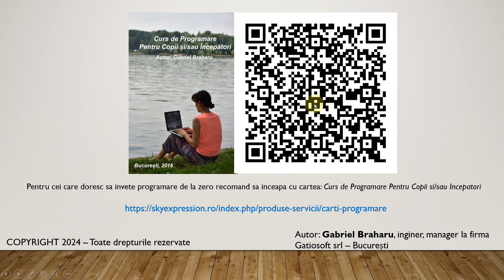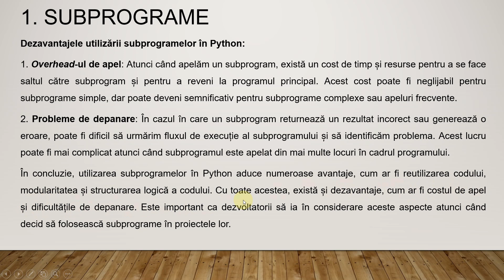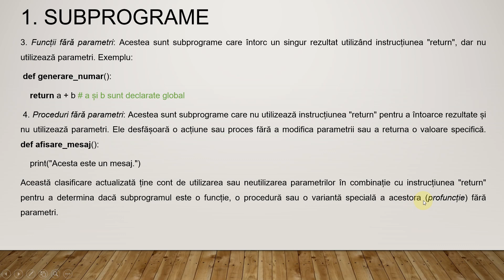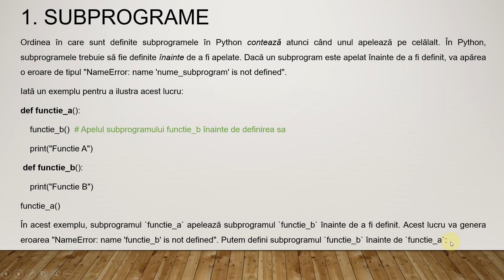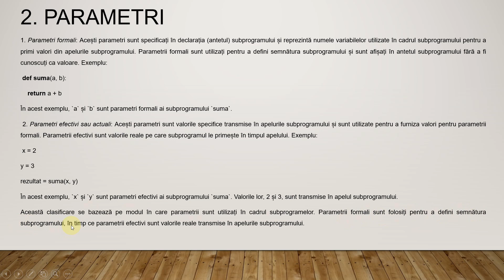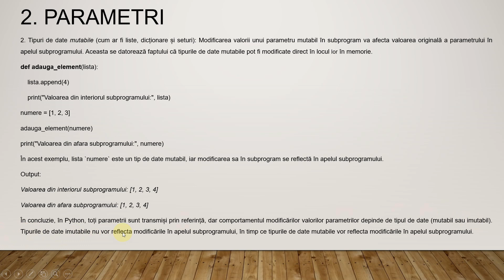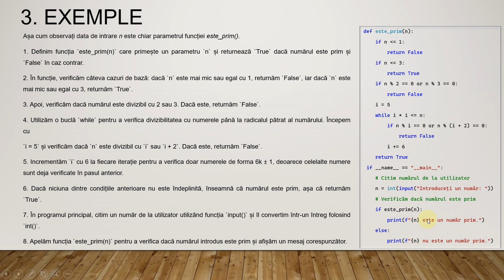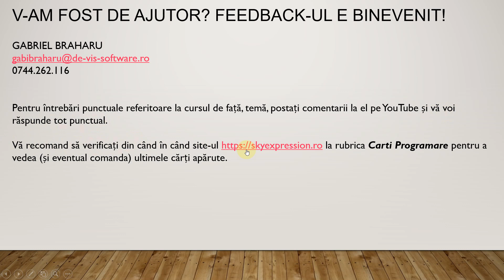Limbajul Python Pentru Incepatori (Curs 14)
AGENDA:
1. Subprograme
2. Parametri
3. Exemple
4. Tema Pentru Acasa

Acest videoclip este un suport audio/video gratuit pentru cartea Limbajul Python Pentru Incepatori (Vol.5), cartile le puteti comanda aici:

Reguli:
1. Postati doar comentarii referitoare la videoclip (intrebari, teme rezolvate).
2. Daca videoclipul nu are comentarii care contin rezolvarea (corectata) a unui exercitiu de la tema, puteti posta propria rezolvare si veti fi corectat(a) in mod gratuit indiferent daca ati cumparat sau nu cartea.
3. Daca videoclipul are comentarii care contin rezolvari (corectate) pentru toate exercitiile de la tema si doriti o corectare special pentru tema rezolvata de Dvs acest lucru este posibil NUMAI DACA ati achizitionat cartea. Altfel puteti cauta rezolvari printre postarile celorlalti vizitatori sau abonati.
4. Toate comentariile sunt retinute din start pentru examinare si numai cele aprobate vor fi afisate, iar restul sterse.